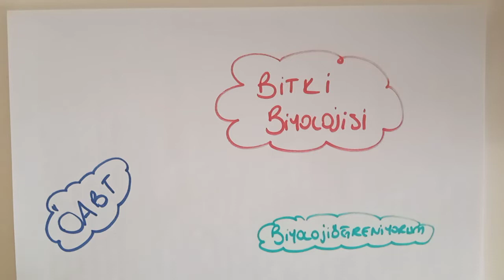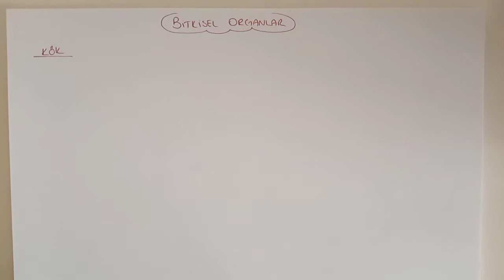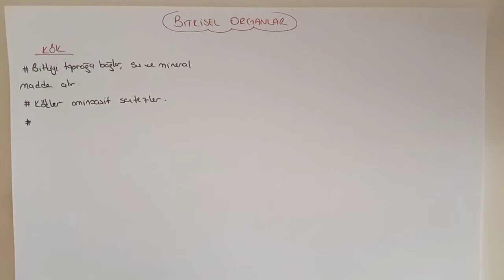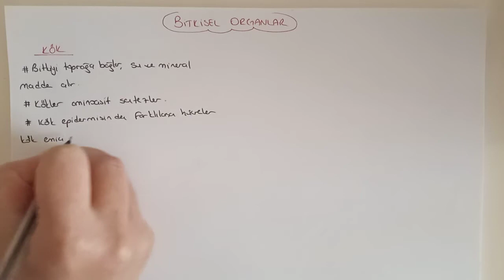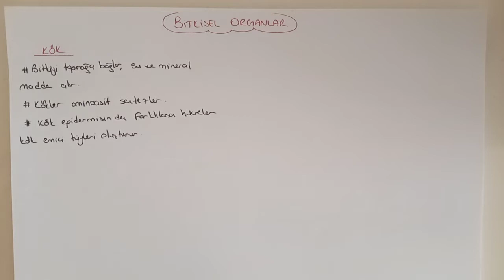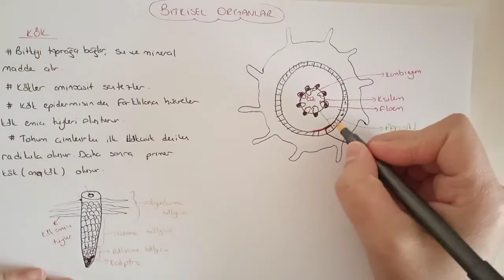121) Bitki Biyolojisi / Kök - ÖABT BİYOLOJİ